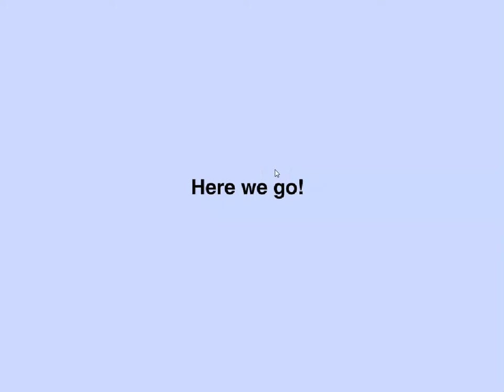Paper minecraft peaceful mode game in scratch from griffpatch